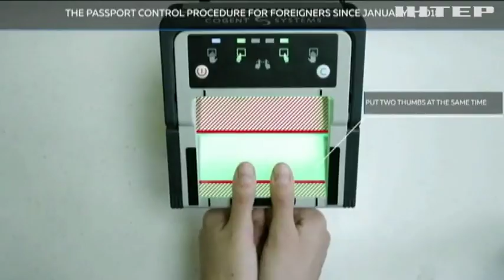Українські прикордонники запускають систему біометричного контролю